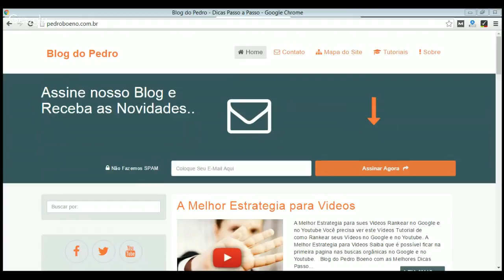blog do pedro ernesto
O Blog do Pedro Boeno com as Melhores Dicas Passo a Passo

Pesquisas relacionadas a blog do pedro ernesto
blog do guerrinha
blog do mauricio saraiva
blog do wianey
blog do milton neves
blog do zini
blog do pedro ernesto denardin
correio do povo
correio do povo rs

Visite o Blog agora mesmo